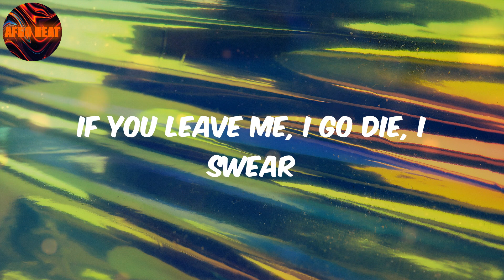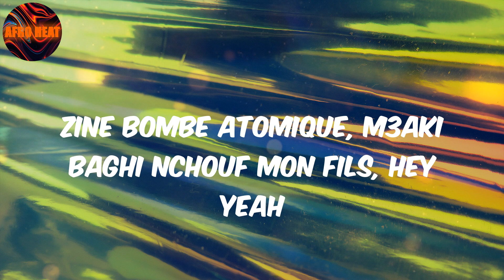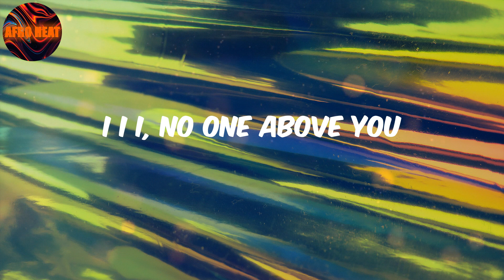love nwantiti (feat. Franglish) (Lyrics) CKay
Lyrics:
CKay, yo
Oui, toute ma vie kandor b'lil
Jack fel yed, j'essaye de te pister baby (yeah, yeah)
Sombre est ma vie, 9bel 12 d'lil
Kanchrab, kanchoufek fel kisan baby (yeah, yeah)
Très jolies cuisses, là j'décale la ficelle
Zine bombe atomique, m3aki baghi nchouf mon fils, hey yeah
Ta men walidik bghaw y3erfo fine saken, f7yati chno kandir
Kansaref la sel3a d'Issaguen, galbi chafek ghawet
Grand vaillant b7al Kirikou, 3la weddek man khser 7ta combat
Lovini my baby boo, lovini ghandiro fawda
I I I, no one above you
(July Sonic)